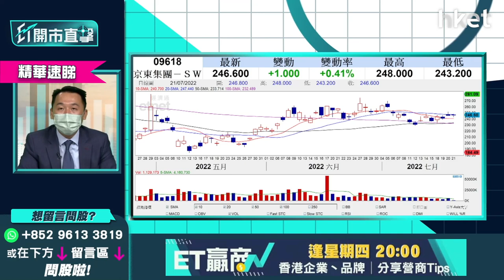【ET開市直擊】（精華）京東9618股價逆市靠穩 現價入手是否可行？